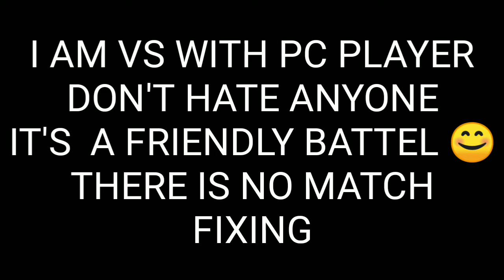THE MOBILE PLAYER📱VS ⚔️ THE PC PLAYER🖥️ II 1V1 EPIC MATCH🔥 II FREE FIRE HIGHLIGHT II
SHARE THE VIDEO WHENEVER YOU WANT